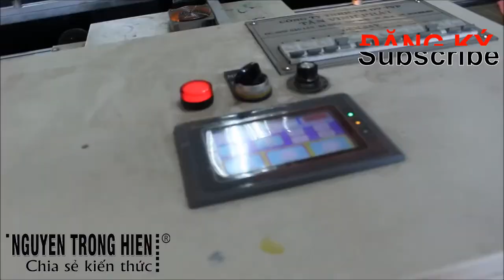CHIA SẺ KIẾN THỨC CUỘC SỐNG | Công nghệ in kéo lụa lên vải và mọi chất liệu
Công nghệ in kéo lụa lên vải và mọi chất liệu
In lụa là một dạng trong kỹ thuật in ấn. In lụa là tên thông dụng do giới thợ đặt ra xuất phát từ lúc bản lưới của khuôn in làm bằng tơ lụa. Sau đó, khi mà bản lưới lụa có thể thay thế bởi các vật liệu khác như vải bông, vải sợi hóa học, lưới kim loại để làm thì tên gọi được mở rộng như là in lưới.

Mô phỏng nguyên lí in lụaIn lụa thực hiện theo nguyên lý giống như in mực dầu trên giấy nến theo nguyên lý chỉ một phần mực in được thấm qua lưới in, in lên vật liệu in bởi trước đó, một số mắt lưới khác đã được bịt kín bởi hóa chất chuyên dùng.

Trân trong.